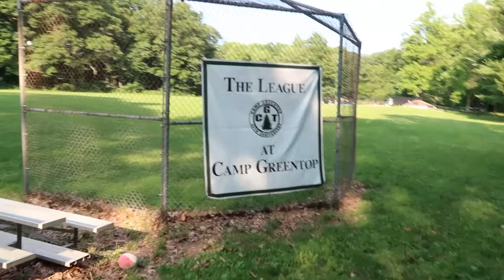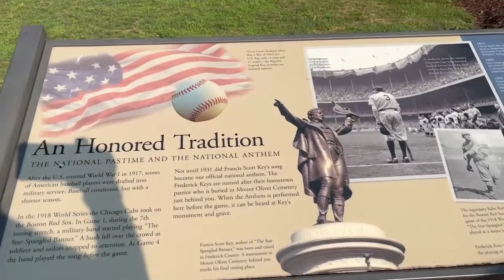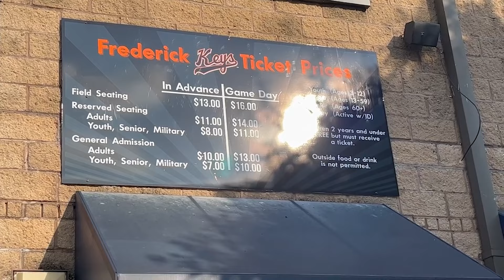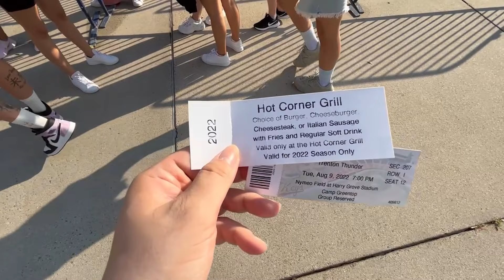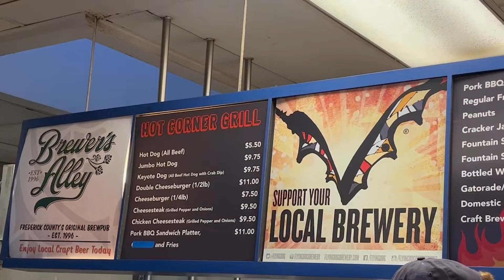SESSION 6 at CAMP GREENTOP Part 3 (vlog 11)